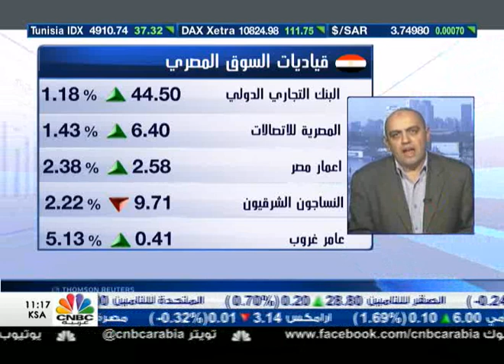البورصة المصرية تخترق مستويات 6550 نقطة في مستهل الجلسة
قال مدير قسم التحليل الفني بشركة أكيومن لتداول الأوراق المالية هشام حسن "أن البورصة المصرية تمكنت من اختراق مستويات 6550 نقطة خلال جلسة اليوم، مشيرا إلى ضرورة الاستمرار فوق هذه المستويات مع ارتفاع قيم السيولة فوق 500 مليون جنيه."

وأكد أن البورصة المصرية خلال الفترة الماضية أصبحت تتعامل مع الاخبار الاقتصادية الإيجابية بشكل فاتر، في حين كان من الملحوظ أن السوق يهبط بشكل حاد بالنسبة للأخبار السلبية.